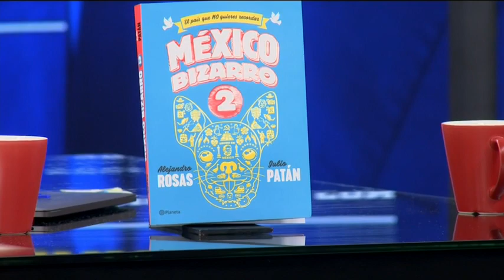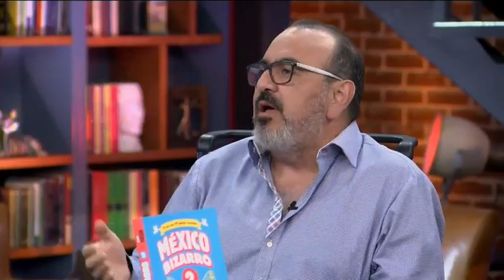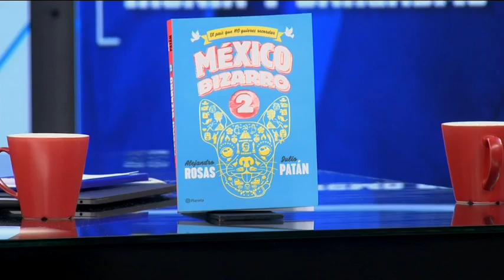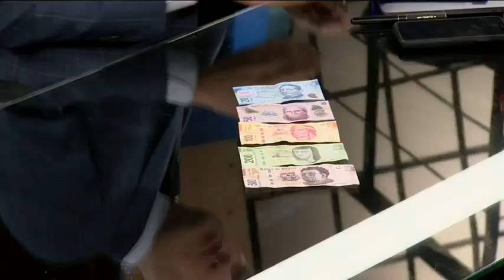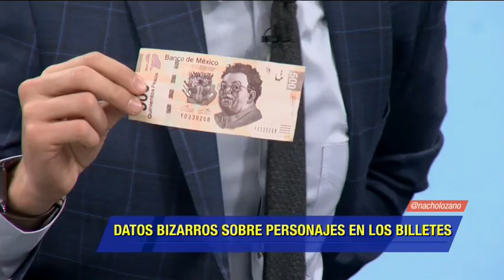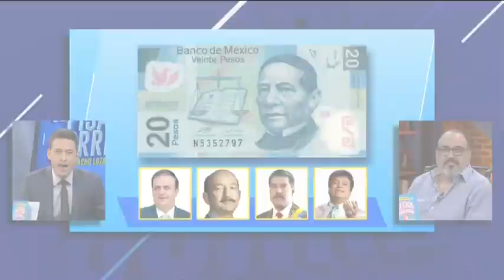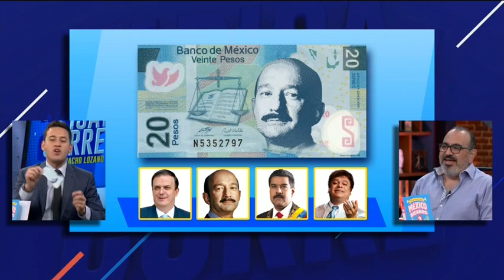Alejandro Rosas con Nacho Lozano en De PIsa y Corre